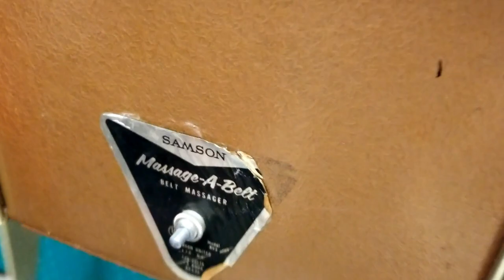It Came From the Thrift Episode #1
We find weird stuff--like a LOT of weird stuff--when at thrift shops or flea markets and beyond.  Join us as we share a peek into the second hand oddities and let us know what kind of weird things YOU'VE seen come...FROM THE THRIFT!

Thrift stores, flea markets, and even pawn shops are ideal hunting grounds for your nostalgia, whether it's digging into retro goodness from the 70s, 80s, 90s or even early 2000s for video games like Nintendo, Sega, Playstation and Atari, or looking for music.  Perhaps some old school vinyl, audio cassettes for your Sony Walkman?  Maybe you're a movie buff and adding to that VHS library with hard to find horror classics that never made it to DVD.  Toys from your childhood abound with action figures, McDonald's pack ins, Hot Wheels, He-Man, GI Joe or even the creepy dolls that haunt our nightmares!

Whatever you're looking for, and all that you never new to seek, comes...FROM THE THRIFT!

End Credit Art by:
Pit  @GlitchyNPC